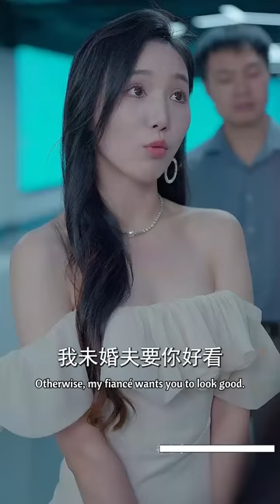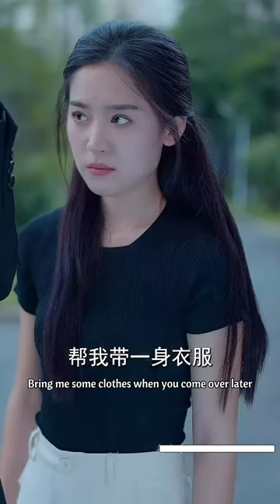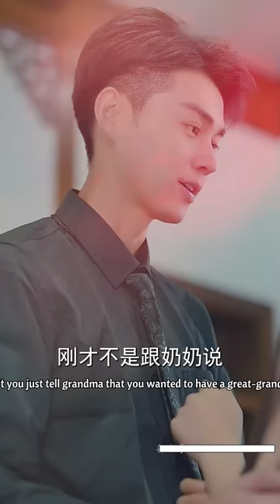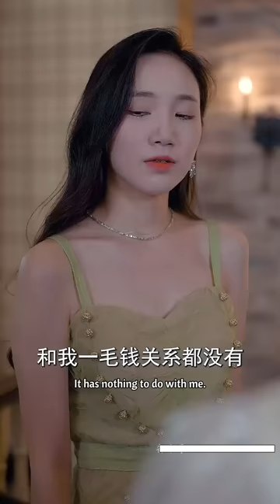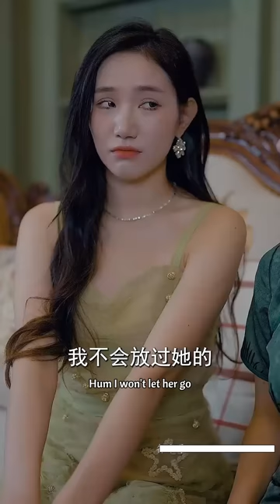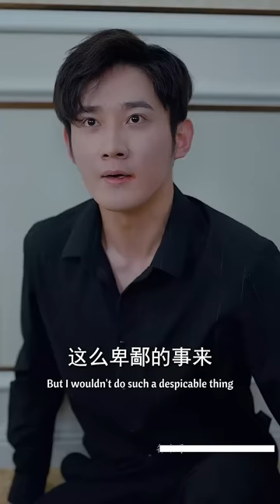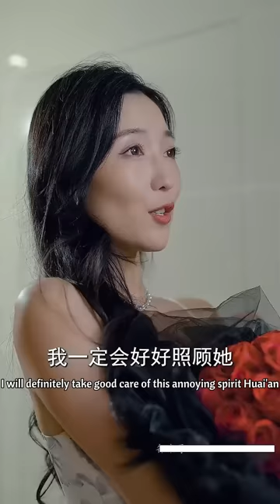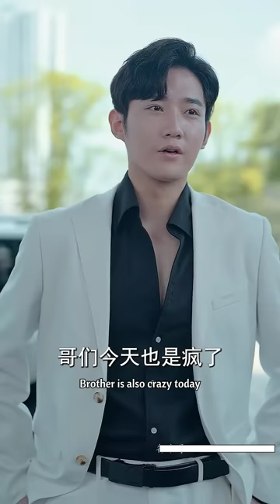【FULL】《相親認錯人閃婚千億霸總》相親認錯人就算了還白撿一個帥老公！我上輩子是拯救地球了吧~短劇